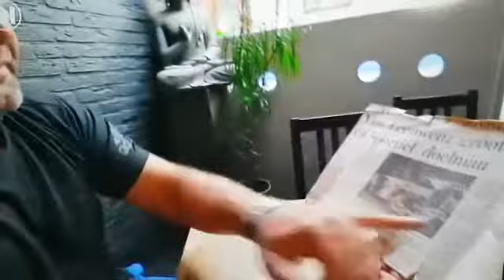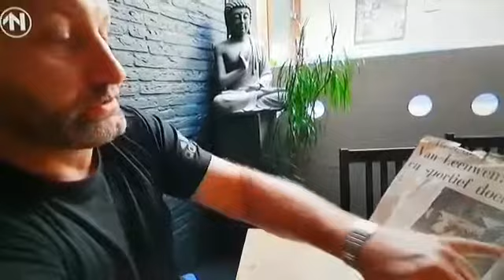Tonny van Leeuwen...voor altijd in mijn FCGrunn hart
Video van Arno Mollema